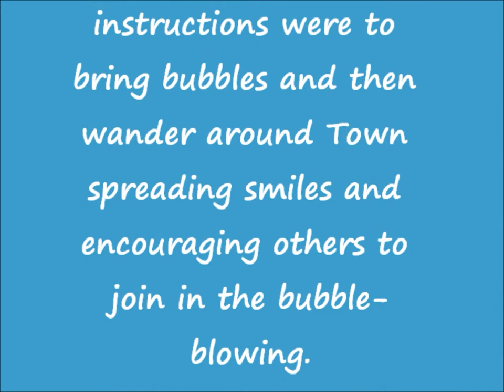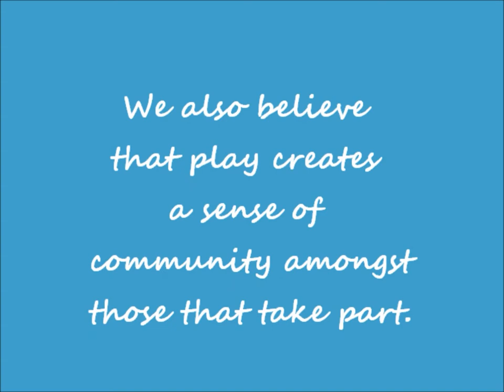The First Bubble Flash Mob - Improv Bermuda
Highlights from Bermuda's first bubble-blowing flash mob that took place on a beautiful sunny day in January, 2012. A group came together and walked around Hamilton blowing bubbles and spreading smiles. The event was organized by Improv Bermuda who hopes to do many more of these.